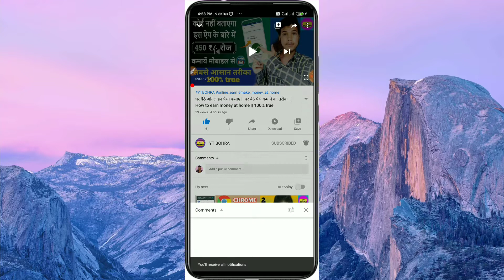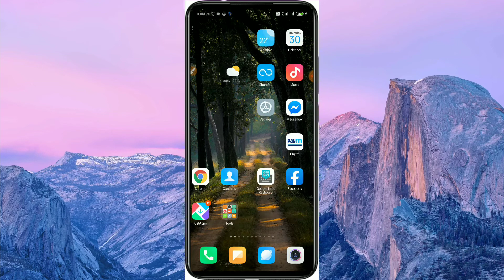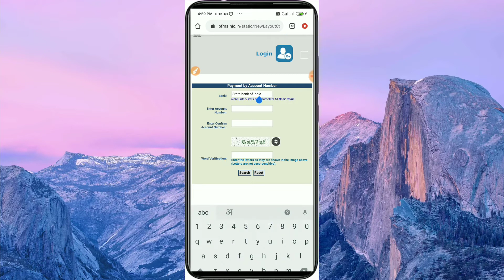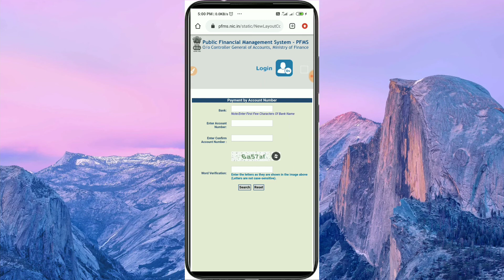मोबाइल से बैंक बैलेंस कैसे चैक करे || Mobile phone se bank balance ki full details kaise jane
Cover topics-

1.मोबाइल से बैंक बैलेंस कैसे चैक करे
2. Mobile phone se bank balance ki full details kaise jane
3.phone se bank balance kaise check kare
4.phone se bank balance check kaise karen
5.phone se bank balance kaise check karte hain
6.phone se bank balance kaise pata kare
7.phone se bank balance check
8.phone se bank balance kaise nikale
9.phone se bank balance kaise check kiya jata
hai
10.phone se bank balance check karen

about this video- guys maine is video m bataya h ki aap apne bank ka balance check kr sakte ho vo bhi 1 mint ke andr or puri passbook ki tarh details dekh sakte h

guys apne bhai ko support kro aapka bhai hmesha aapko kuchh nya sikhane vala h